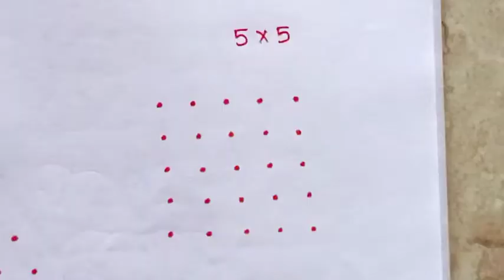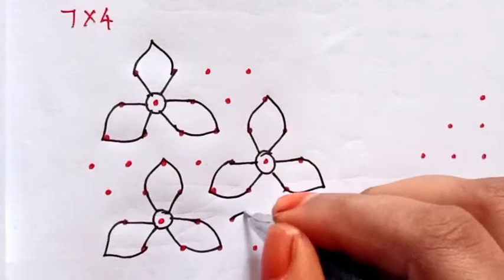20 புள்ளி கோலங்கள். Easy dot kolam designs for beginners. Easy rangoli. Easy Dot kolam/ muggulu.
designer kolam,
deepavali,
easy rangoli,
simple kolam,
flower rangoli,
rangoli with dots,
design muggulu,
deepavali 2022
small rangoli,
rangoli kolangal,
deepawali 2022
latest rangoli,
beautiful designs of rangoli for diwali,
flower kolam,
Kolam rangoli
Kolam rangoli designs
Easy kolam
Easy Rangoli
rangoli painting,
simple small rangoli,
deepavali rangoli,
colour kolam,
simple flower rangoli,
big rangoli,
rangoli artworks
rangoli,
rangoli designs,
diwali 2023
navratri,
kolam,
navratri 2022,
rangoli kolam,
simple rangoli designs,
diwali rangoli,
muggulu,
simple rangoli,
rangoli drawing,
diwali festival,
rangoli muggulu,
best rangoli design,
small kolam,
easy rangoli designs for diwali,
simple muggulu,
new rangoli,
deepawali,
diwali special rangoli,
best rangoli,
easy kolam,
simple rangoli with dots,
colour rangoli,
simple rangoli for diwali,
beautiful rangoli,
muggulu small,